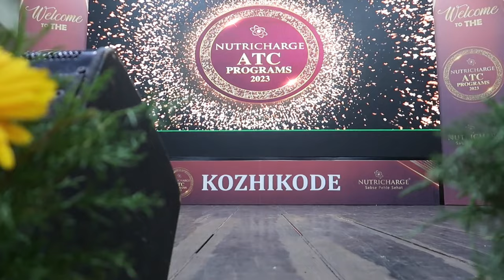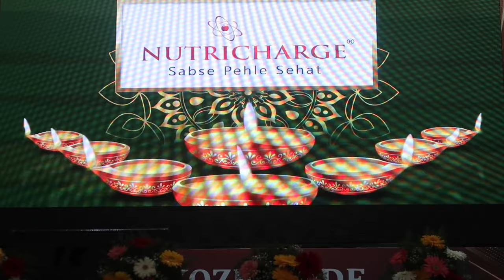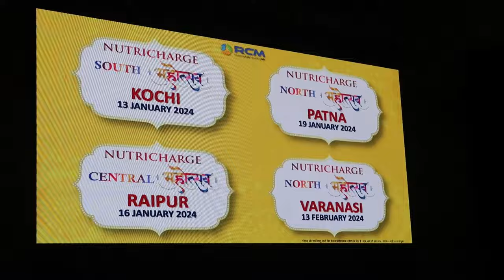NUTRICHARGE ATC Celebration FULL VIDEO @Nalanda Auditorium KOZHIKODE